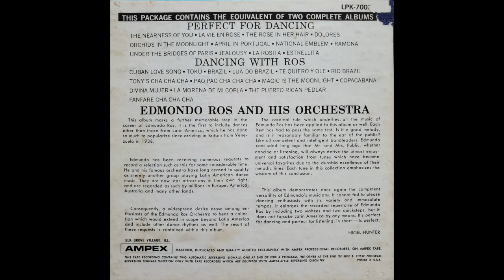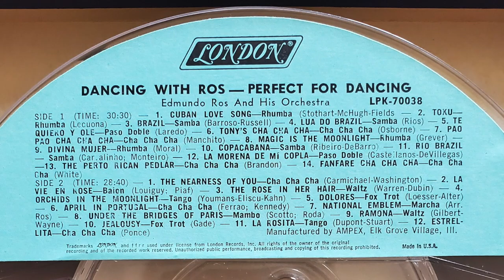Edmundo Ros - Estrellita (Cha Cha Cha)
From the 1958 recording "Perfect For Dancing"